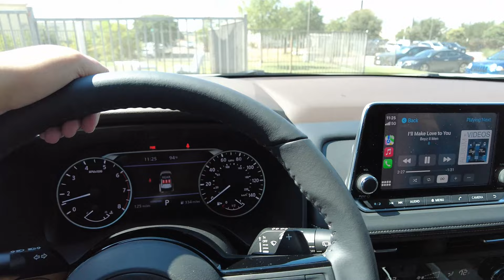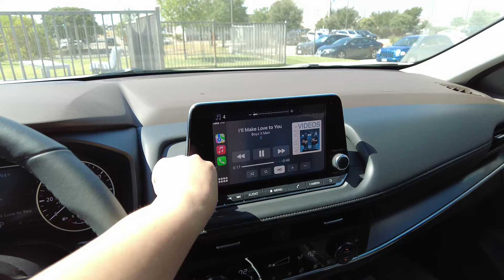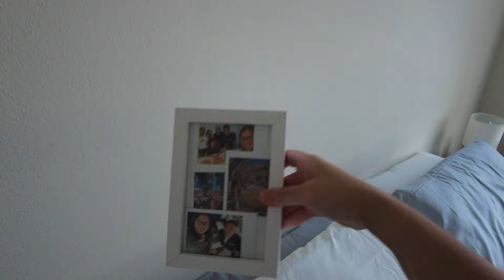Apartment and Car REVEAL!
hey y'all...how are you guys doing? so for today's video...I am ready to share my apartment and car...hihihi...next time na yung budget and salary ko dito...

so what do you guys think of my new apartment and car?